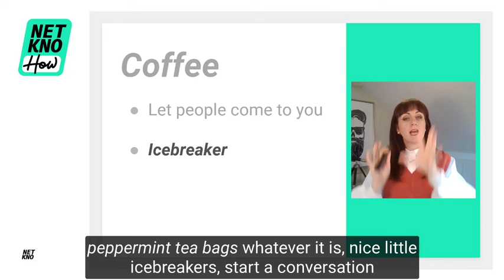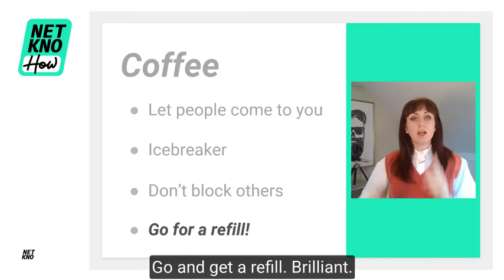2 Min Networking Tip: Stand By The Coffee!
No one wants to be stood on their own at a networking event, so heading over to the coffee/drinks stations is a great way to spark up a conversations and let the people come to you!